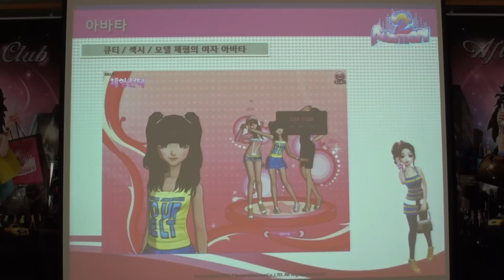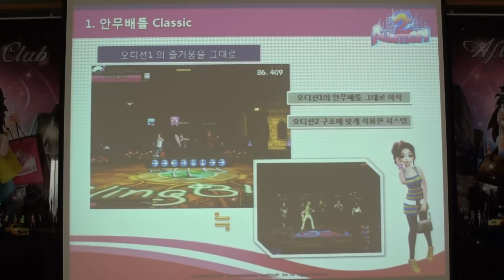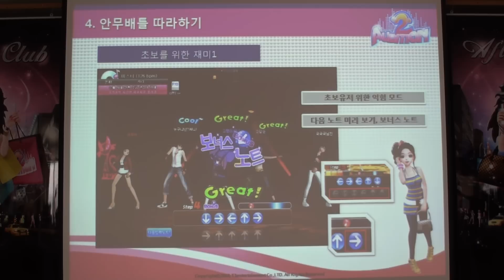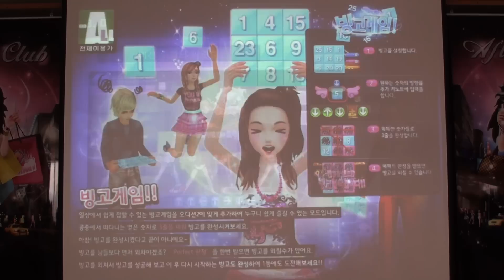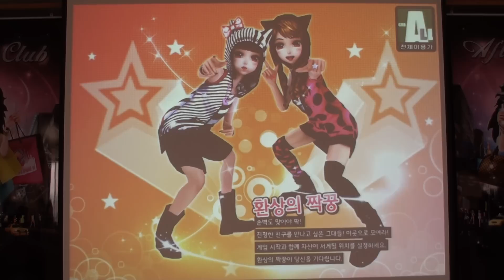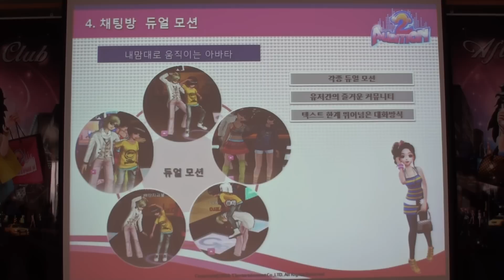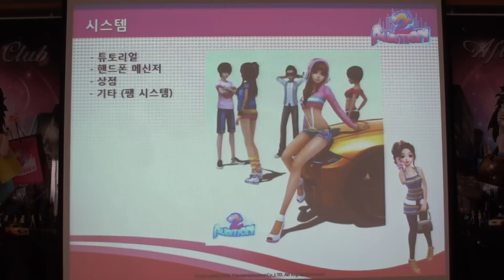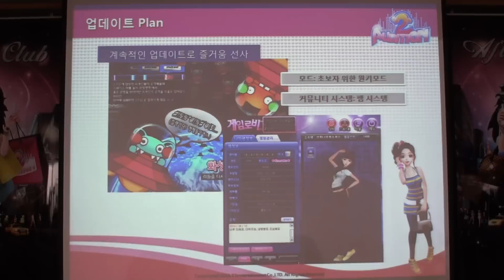'Audition 2' Press Conference : Part 3/4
Ji-Taek Kim Producer's Presentation about Audition 2 Avatar, Game Mode, Item, Community, Social Network Service, Mini Game, Game System, Update Plan, ETC (Record : Acrofan)